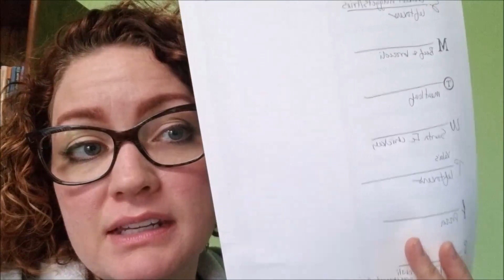Last day of Vlogtober!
Sickness is inevitable in our family in October. :( This video is late going up, but this was from October 20 - the last day I was going to vlog for October. So enjoy! Better late than never!